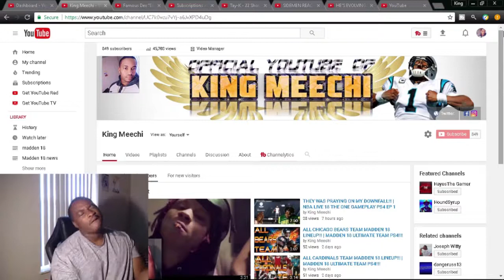Tay-K - 22 Shots ( REACTION VIDEO 🔥 )